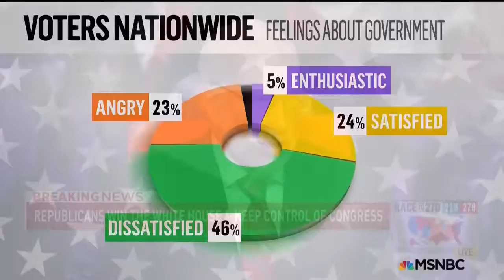Remain optimistic about the country’s future (9 November 2016)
“The important thing to remember here… while everybody is grabbing the arms of their chairs and squeezing their knuckles in fear or dread, is: Something happens on the way to January 20th. And it's the first full intel briefing that a president-elect gets and that's when you realize the expanse of the job, the awesome responsibility of the job, the dangers out there in the world. And that will change Donald J. Trump,” explains Morning Joe senior contributor Mike Barnicle as the show’s panel encourages viewers to remain optimistic about the country’s future despite the unexpected victory for Republican presidential candidate Donald Trump on Election Day. Listen in here.